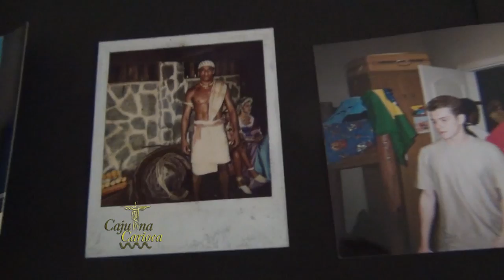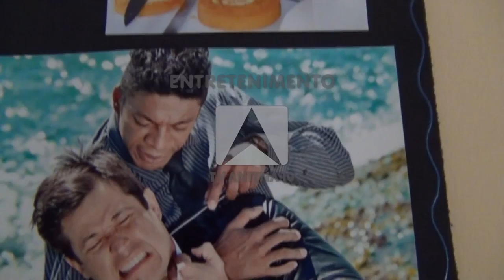CAJUÍNA CARIOCA - NILL MARCONDES - BLOCO 2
NESSE PROGRAMA TEMOS UMA DAS ABERTURAS MAIS BONITAS DO CAJUÍNA CARIOCA, NA ESTRADA DO GRUMARI, NO RIO DE JANEIRO.
E TAMBÉM UMA DIVERTIDA ENTREVISTA, COM O ATOR DA REDE RECOD, NILL MARCONDES.